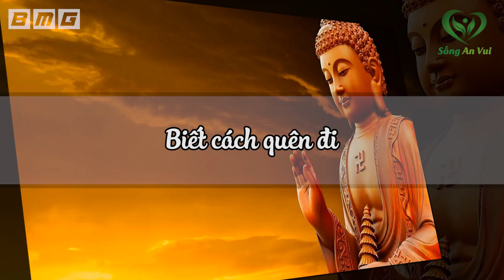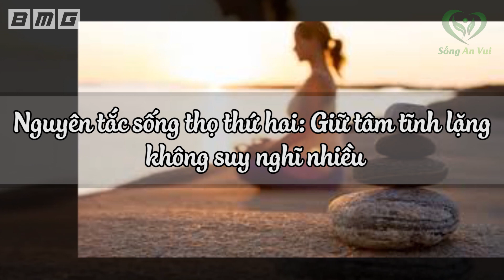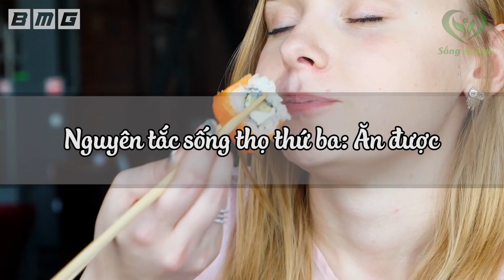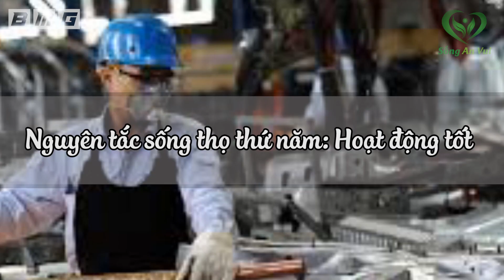5 Bí Quyết Sống Thọ Của Người Nhật Bạn Cũng Có Thể Áp Dụng Ngay Lập Tức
5 Bí Quyết Sống Thọ Của Người Nhật Bạn Cũng Có Thể Áp Dụng Ngay Lập Tức. Nhịp sống nơi đây tuy bận rộn nhưng nét mặt của họ lúc nào cũng nhẹ nhàng và không thiếu những nụ cười trên môi. Tôi đã hiểu phần nào vì sao
người dân cả thế giới luôn tôn vinh và học hỏi bí  quyết sống khỏe sống thọ của họ. Và càng ngưỡng mộ hơn nữa khi tôi biết được bí quyết trường thọ
của người dân xứ sở hoa anh đào đã được duy trì từ ngàn xưa. Theo đó, người Nhật Bản xưa luôn áp dụng 5 nguyên tắc sống thọ đơn giản rất hay và
hữu ích sau đây. Mời quý vị cùng tham khảo:

Fanpage: Fb.com/songanvui102